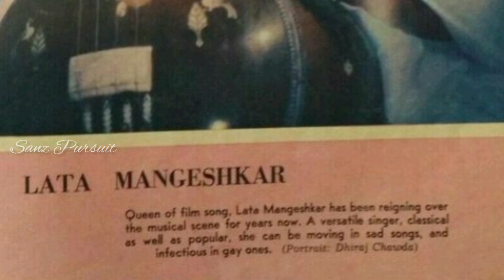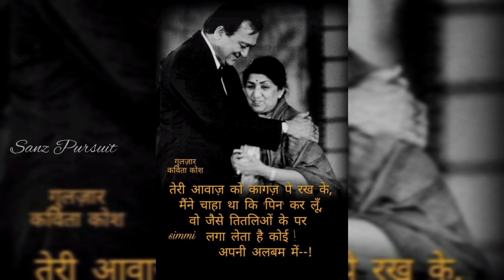A short story of Lata Mangeshkar + ലത മങ്കേഷ്കർ ജീവിത കഥ + Sanz Pursuit